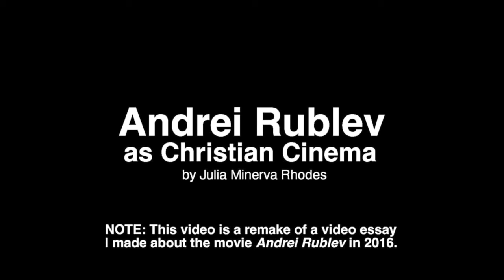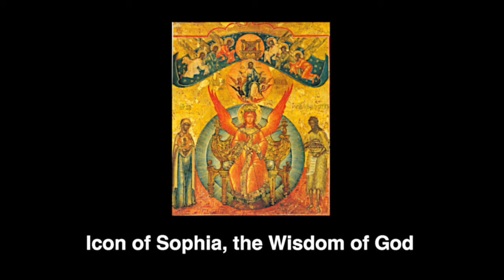Andrei Rublev as Christian Cinema [RE-UPLOAD]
This video is part of my attempt to remake those of my old videos where I feel like I had something of value to say. I think "Andrei Rublev" was one of my most popular video essays and it was one that I was most proud of. This re-write focuses on the original insights I believe I have about the film. This re-upload felt necessary because I have changed so much since making it; this also made it emotionally difficult to return to. When I first made the video, I was Eastern Orthodox. Since then, profound spiritual experiences have caused me to change religions multiple times, though at the moment I would describe myself as Unitarian Universalist. My original video drew some Orthodox people and Russians to my channel; this is the part of my audience which seemed to leave the most negative comments when I realized I was a woman, left the church, and struggled to keep up with channel as a result of leaving college and starting to navigate adult life. I have a deep love for Russia's art and history; otherwise I would not have made this video. But what Russia has become in recent years breaks my heart. As a queer person, I am horrified at the oppression queer people face in Russia. I am also horrified at Russia's unjustified invasion of Ukraine. I hold both realities, the love and the sadness, at once. But if you are for the hate against queer people or the war against Ukraine, do not make the mistake of thinking I am on your side. All that being said, I find it interesting that, after having been very critical of Christianity, I am returning with a video that focuses on what I admire about it, and I hope to continue to use art to explore a wide variety of religious ideas.